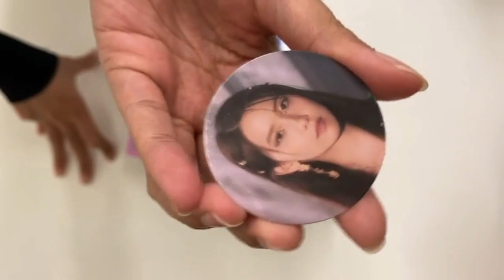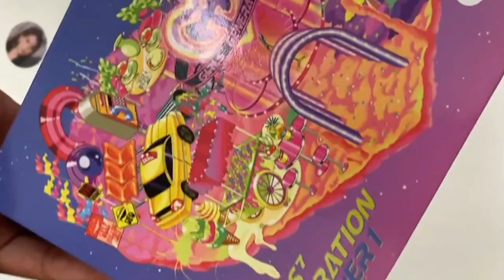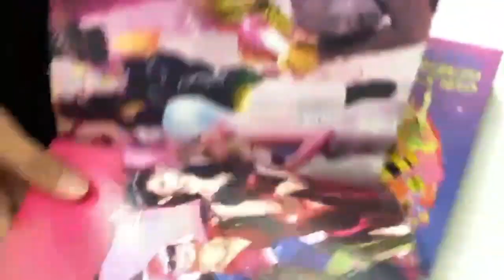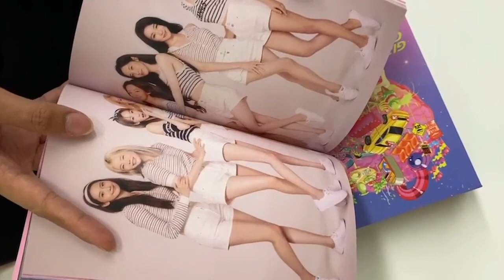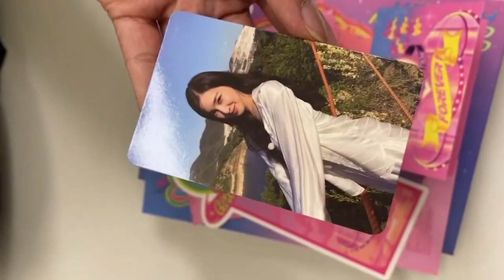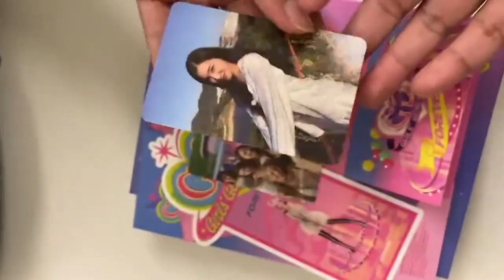UNBOXING GIRLS GENERATION FOREVER 1